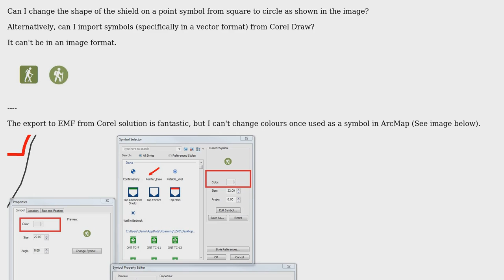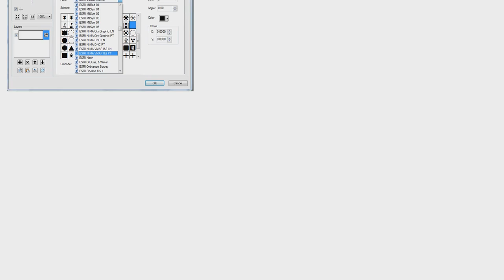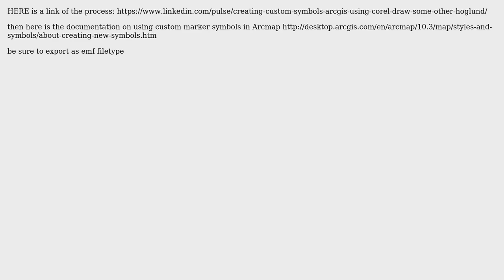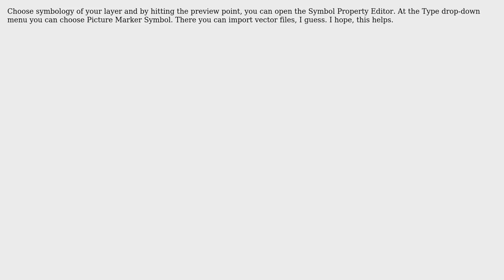GIS: Creating custom symbology in ArcMap? (4 Solutions!!)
GIS: Creating custom symbology in ArcMap?

With thanks & praise to God, and with thanks to the many people who have made this project possible! | Content (except music & images) licensed under CC BY-SA | Music | Images & others | With thanks to user sequoia user PolyGeo user NULL.Dude user J.R user John user Dano and the Stack Exchange Network Trademarks are property of their respective owners. You are responsible for your own actions.